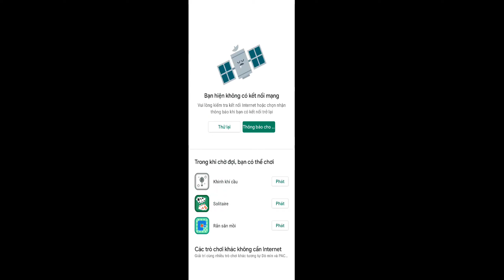Car Simulator - Multiplayer Driving Simulator - Car Driving Simulator - Android ios Gameplay